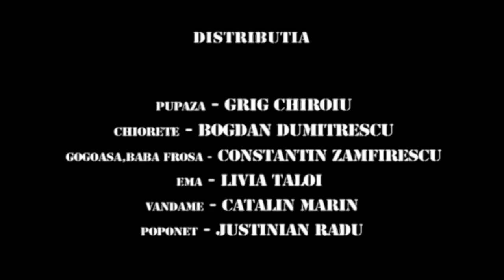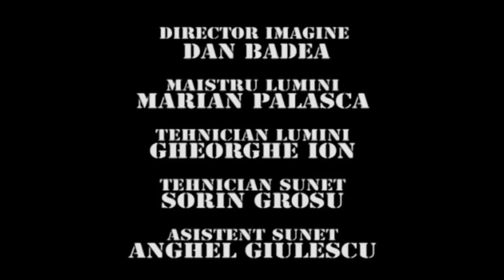TRĂSNIȚII EPISOD 6 SEZON 28 FULL HD